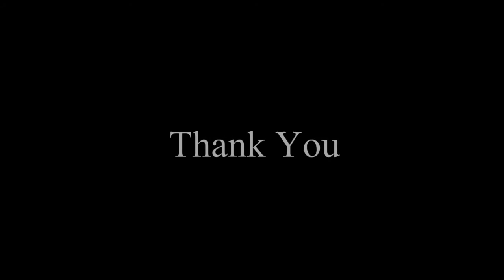Unconditional Love of a Dog by Susan Weber Swaninger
Music and Lyrics by Susan Weber Swaninger

They're in tune with our emotions
with their love and devotion.
They touch our heart. like only a dog can do.
A special bond with them we share
no matter what, they're always there.
to share our lives like only a dog can do.

They give us Unconditional Love
Undeniable Love       (Unbelievable Love)
Everything within them is what they give.
From them there's so much we can learn
asking nothing in return.
Our dogs give us Unconditional Love.
Our dogs give us Unconditional Love. Incredible Love.

But millions of dogs are destroyed senselessly.
Sad lonely eyes cry out helplessly.
STOP the killing and START saving.
A second chance is where love begins.
We're to be their voice of Man's Best Friend.